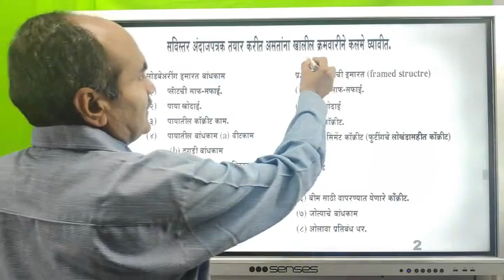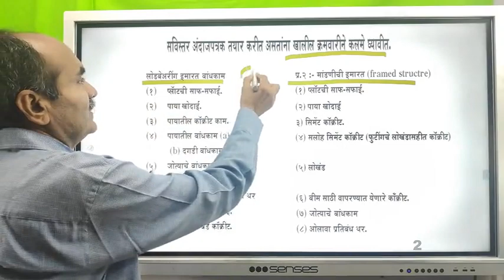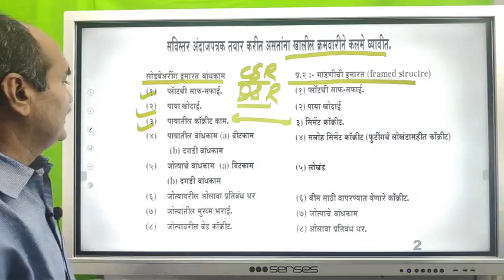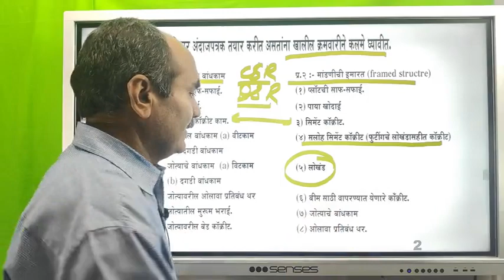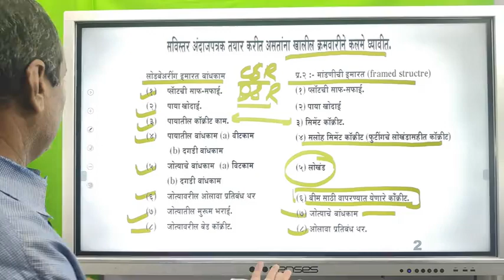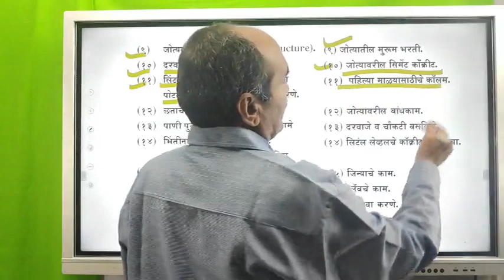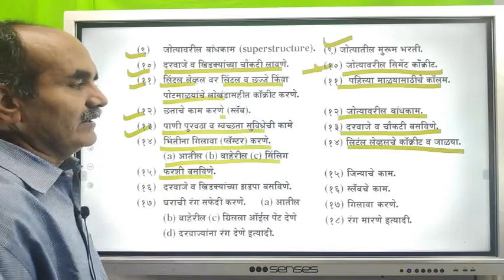24 Load Bearing Items and RCC Framed Structure